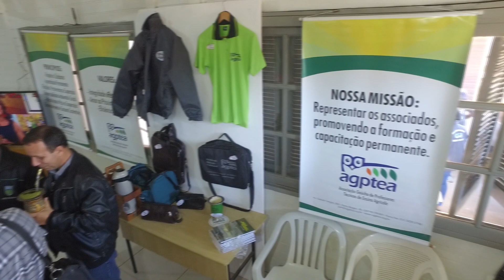AGPTEA na Expointer 2018